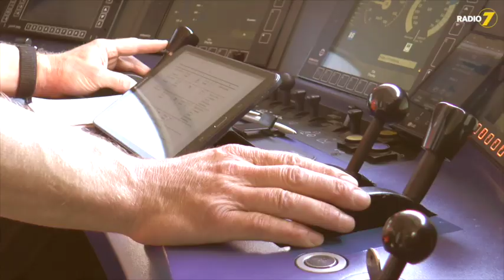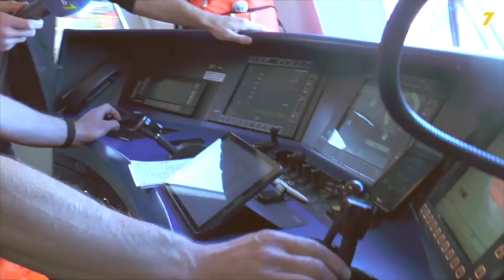Lokführer Timo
Timo aus dem Radio 7 Morgenteam trifft auf Lokführer Jörg von der Deutschen Bahn: Was braucht man, um als Quereinsteiger bei der Bahn durchstarten zu können?